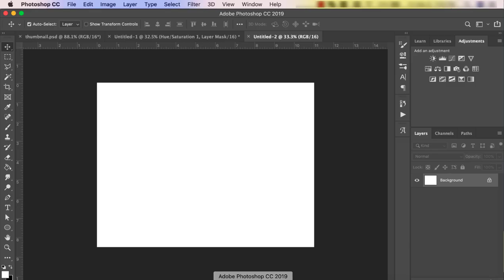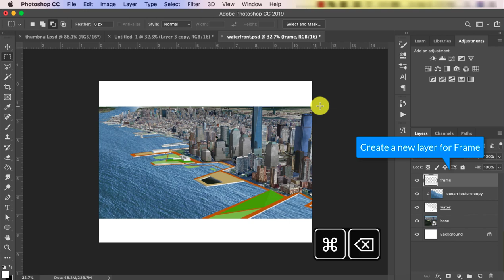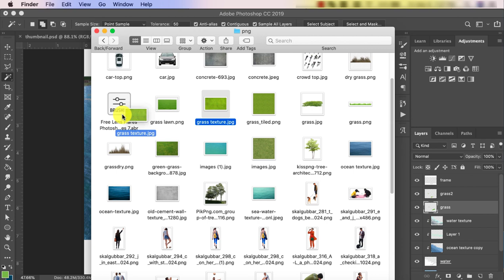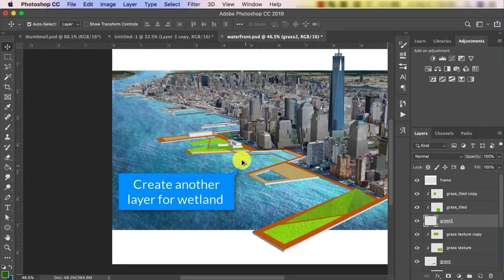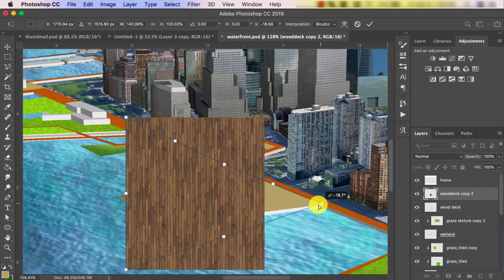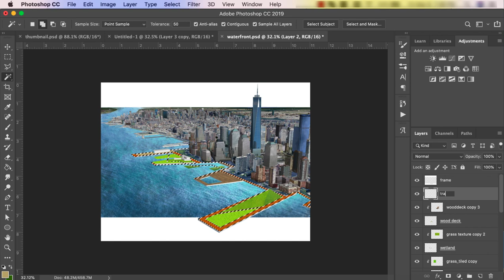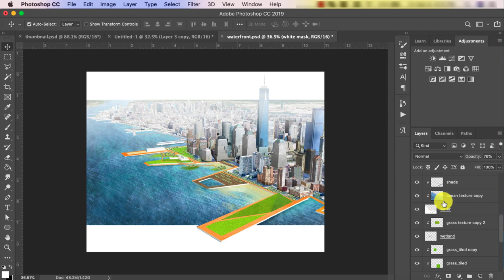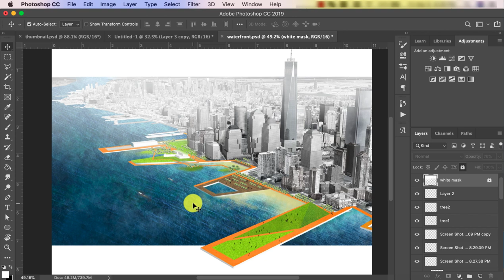Waterfront Landscape Architecture Rendering in Photoshop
This video shows how to 7 steps in waterfront landscape design birdseye view rendering.
Step 1. 0:08 Export SketchUp from google earth
Step 2. 1:19 Water rendering
Step 3. 4:26 Lawn rendering
Step 4. 7:06 Deck and Trail
Step 5. 8:37 Trees
Step 6. 9:28 Sand/Beach
Step 7. 10:05 Adjustments

Music: This is a Jazz by Midnight North, Only Farwell by Dan Lebowitz.